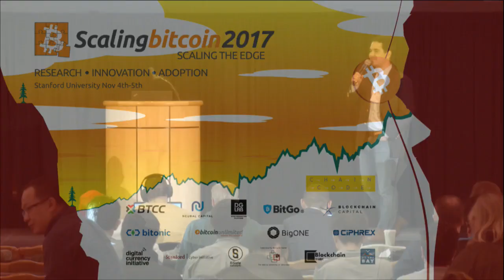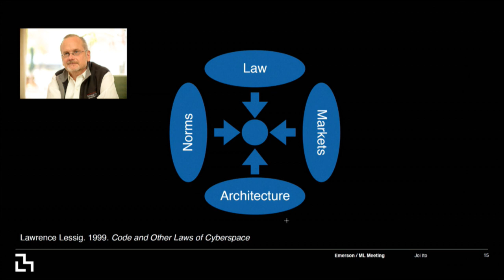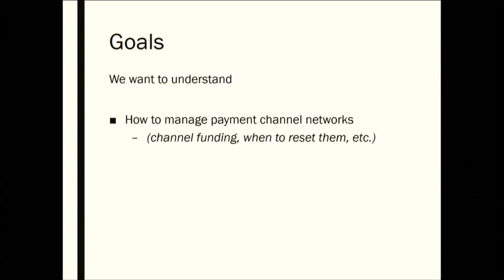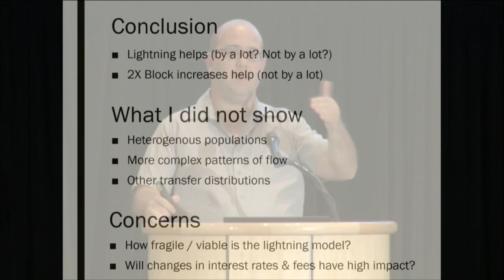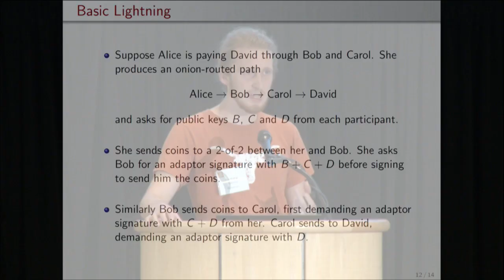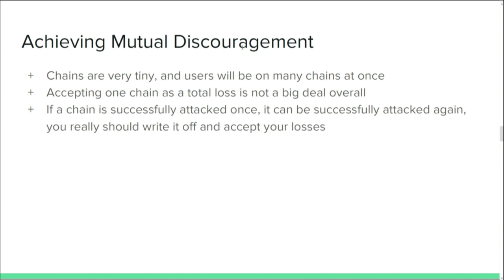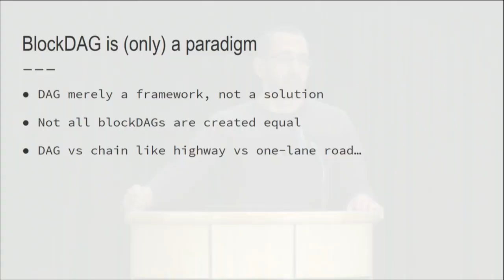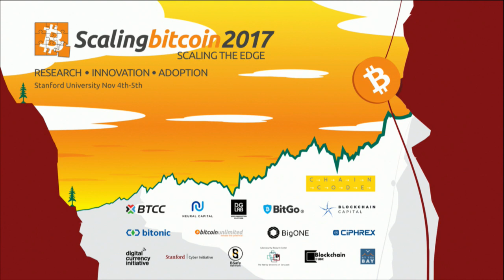Scaling Bitcoin 2017 Stanford University - Day 2 Morning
for presentation time index, slides and transcripts.